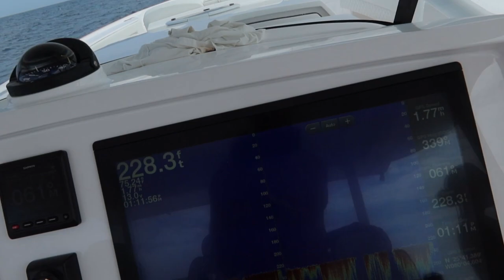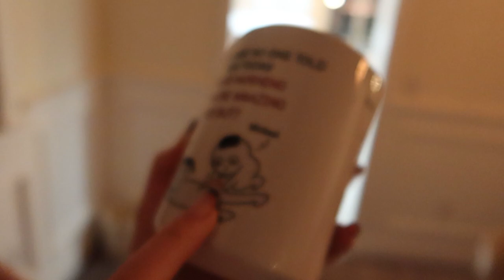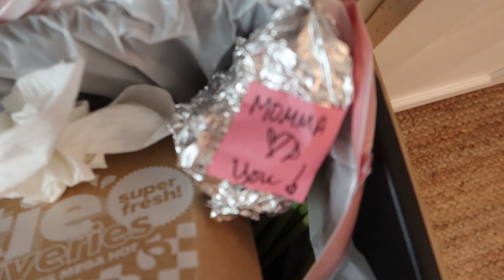DEEP SEA FISHING WITH JELLYFISH & SHARKS 🦈 🙀 🎣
Hi Dam Fam!

We took a last minute fishing trip before our flight home with some of Michael's old friends from Survivor.  Drop a ☀️ in the comments if you can't wait for more summertime adventures!